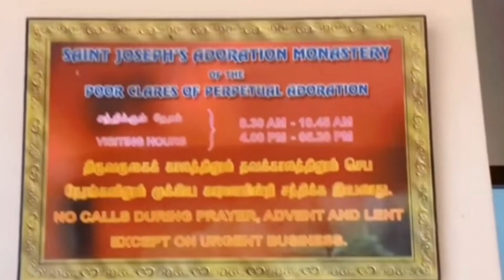തടവറയിലെ കന്യാസ്ത്രീ ജീവിതങ്ങൾ (Part-2)